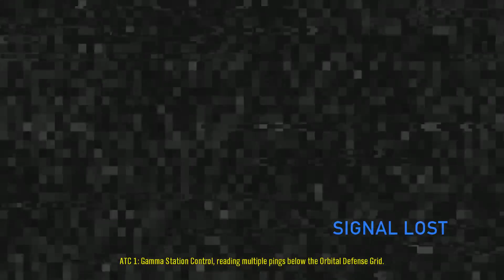Co-Op Chaos | Halo Reach | #2 (ft. Sir Knasher)